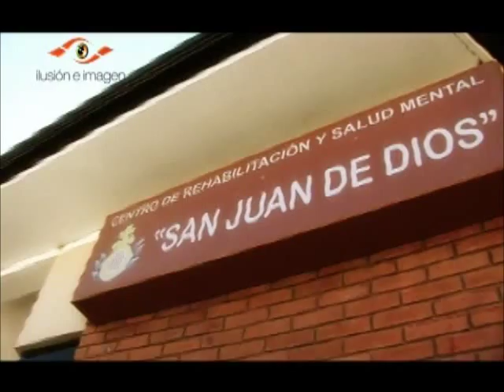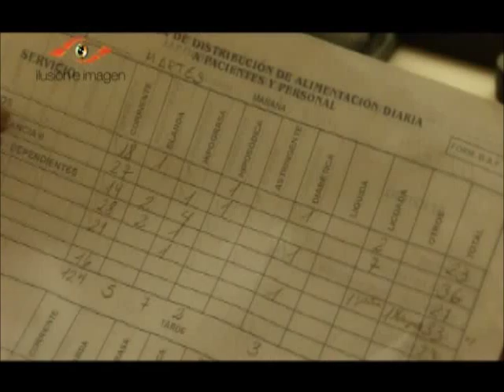Documental San Juan de Dios Bolivia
Un completo documental acerca de las características generales y especiales del Centro de Rehabilitación y Salud Mental "San Juan de Dios" en La Paz Bolivia.